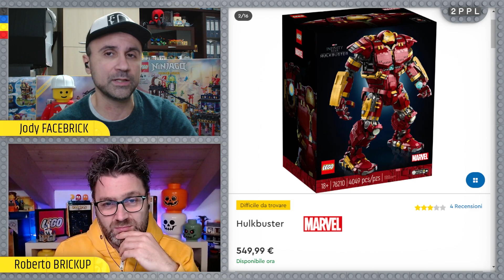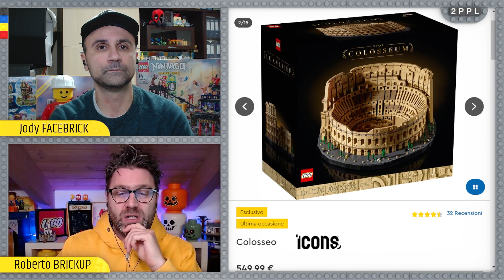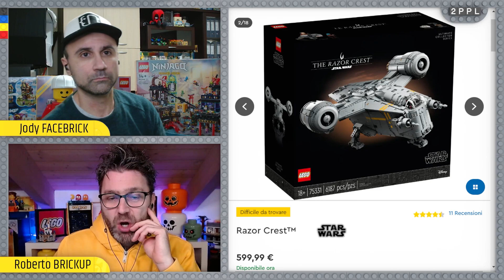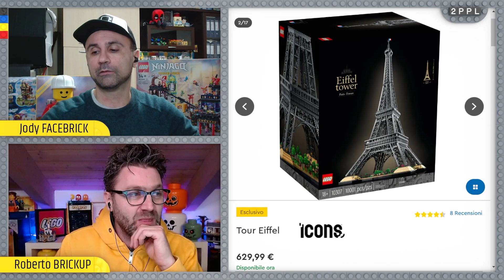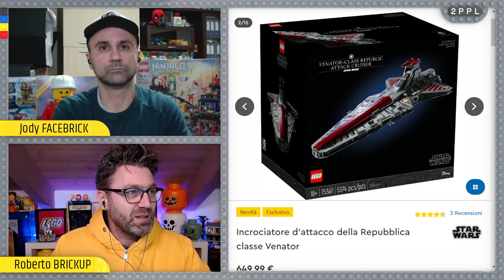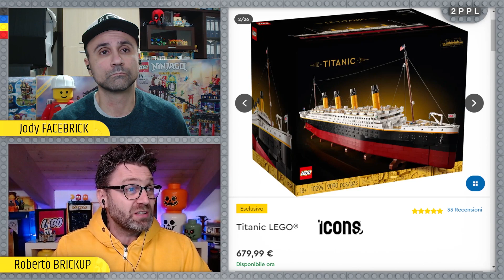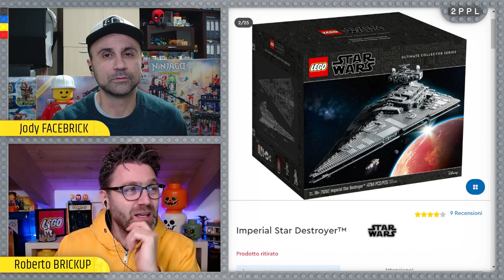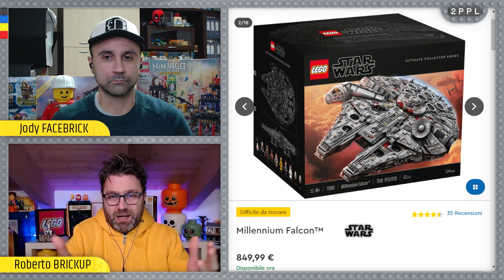TOP 10 SET LEGO PIù COSTOSI DI SEMPRE - PREZZI ASSURDI PER SET PAZZESCHI! VALGONO LA PENA?